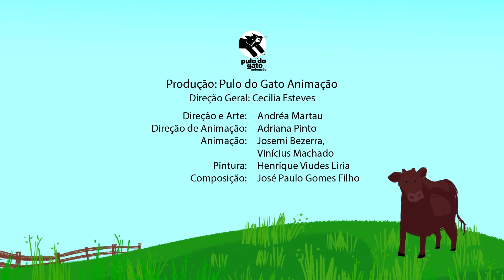Pé de Sonho | Um Dia na Fazenda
Quem já foi numa fazenda? Quais animais vivem lá? Isso! Cavalo, boi, vaca, porquinho, galinha, pintinho e muitos outros. Então, venha se deliciar e brincar com essa linda música do Grupo Pé de Sonho que fala, de um jeito leve e divertido, como é a vida na fazenda. Andar de cavalo, tirar o leite da vaca e rolar na lama! Viva!

Um Dia na Fazenda
Weber Lopes

Oi...
Anda de cavalo
Tira o leite da vaca
Dá milho pras galinhas
Deixa o porco lamear

Leva o boi pro pasto
Brinca no curral
Não tem nada igual

• Weber Lopes: voz, violão e viola caipira
• Sarah Lopes: voz
• Marcos Danilo: voz
• Geovanne Sassá: percussão e acordeon